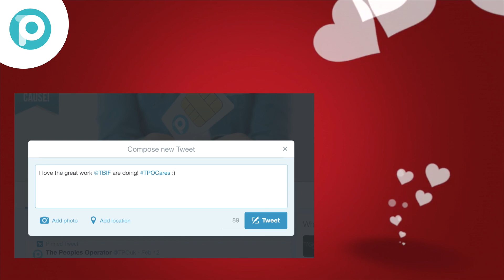Do you have a cause you love? Share it with TPO!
Valentine's day may be over, but LOVE is still in the air!

At TPO we love to give and we know you guys do too. So here's your chance to help win a £200 donation for the cause you love, and you might even win yourself a free £20 top-up voucher.